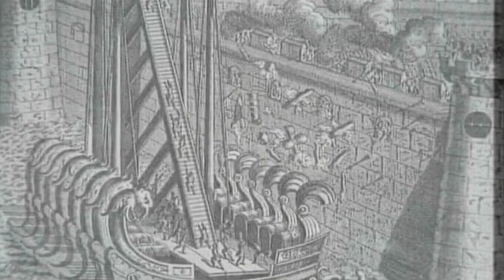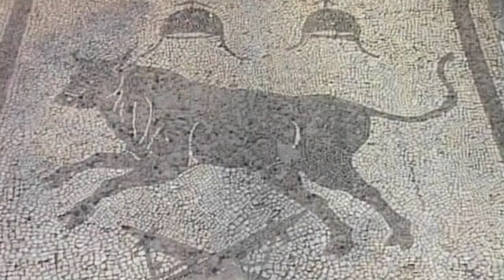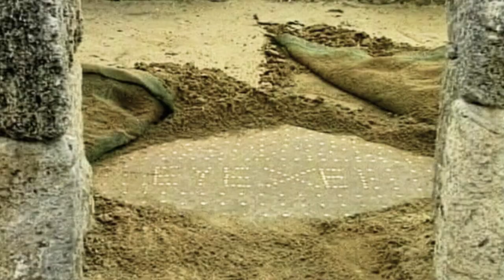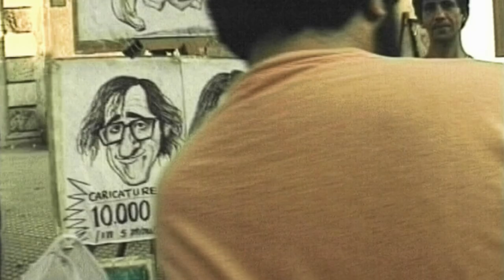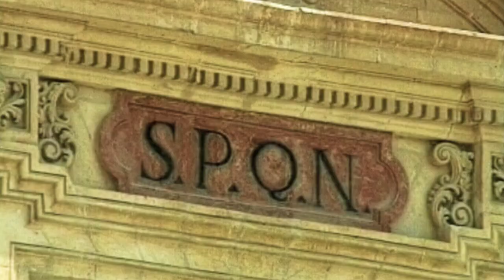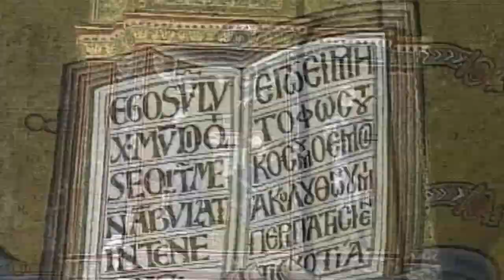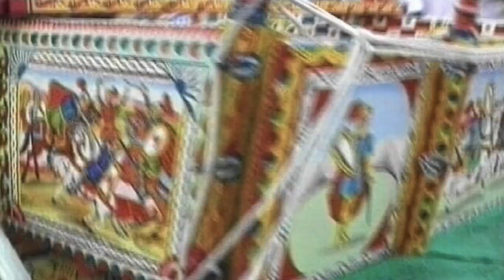Sicily | Full Movie | English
Director: Gigi Oliviero
Writer: Gigi Oliviero
(2014)

Sicily is the largest island in the Mediterranean and has the largest population, as well as being the biggest Italian region. Palermo, the island's main city, is well-known for its enchanting villas and gardens. The city's buildings and works of art clearly show the influence of various styles and periods: Arab-Norman, Renaissance and baroque. While in Sicily we explore Monreale, Syracuse, Taormina, Agrigento, and we end up in Piazza Armerina. See the sites and experience the history while checking out the mystique of Sicily.